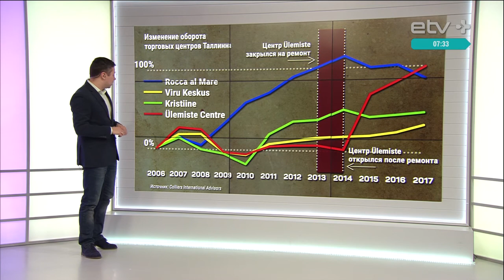Директор Ülemiste – о том, чем торговые центры завлекают клиентов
В Таллинне в ближайшие годы появится еще три новых торговых центра. Один из них — в непосредственной близости от центра Ülemiste. В то же время, специалисты говорят о снижении числа посетителей у всех торговых центров. О том, действительно ли в таллинне нужно столько торговых площадей и как торговые центры планируют в будущем завлекать клиентов, мы поговорили с директором торгового центра Ülemiste Гуйдо Пярнитсом.

По словам Пярнитса, в Эстонии число торговых площадей на человека действительно выше, чем в Европе. Однако большинство торговых центров старомодные. Пярнитс считает, что первое поколение торговых центров — это суперваркет и несколько маленьких сателлитов. Второе поколение — это один большой магазин, много маленьких и коридоры между ними. Третье поколение — это коридоры, в которых людям приятно гулять, проводить время и общаться. Таких в Эстонии пока нет.

Директор Ülemiste признал, что торговые центры заинтересованы в том, чтобы завлечь как можно больше клиентов и сделать так, чтобы они проводили в центре как можно больше времени.